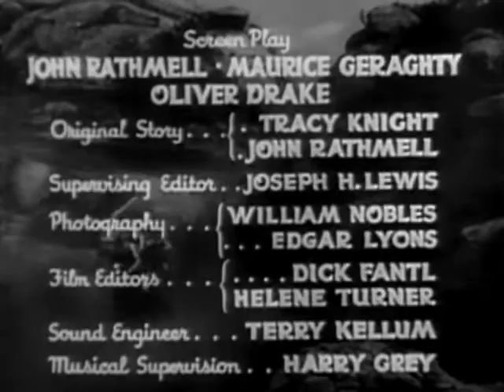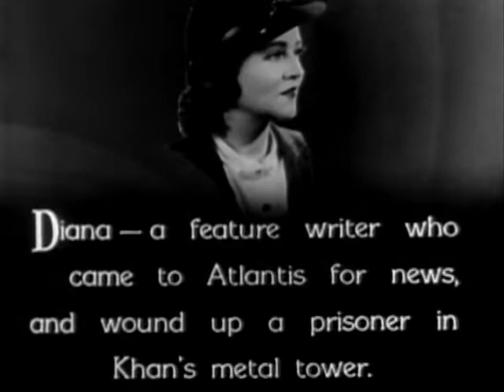UK 3 archive | OLD HOLLYWOOD CLASSIC FILM | FULL FREE TO WATCH